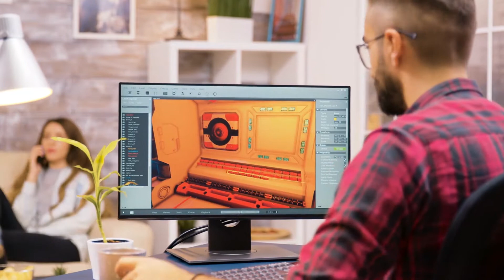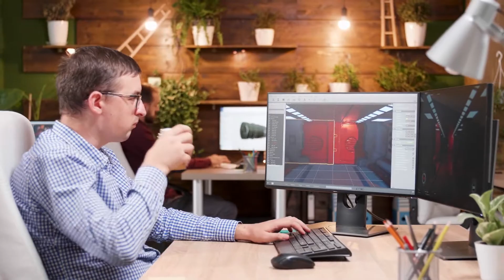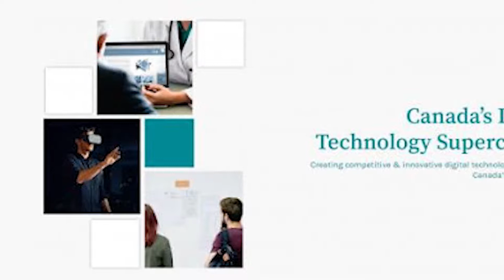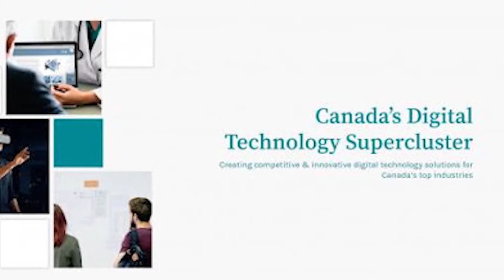AMPD Technologies in High Performance Computing Solutions 5 Minute Version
AMPD Ventures Inc. through its operating subsidiary, AMPD Holdings Corp. (dba “AMPD Technologies”), is a supplier of high-performance computing solutions to several industry sectors. With state-of-the-art, high-performance computing solutions hosted in sustainable urban data centres, AMPD is leading the transition to the next generation of computing infrastructure. Through a mix of infrastructure as a service (“IaaS”) and an upgraded, high-performance cloud offering, it's meeting the low-latency requirements of multiplayer video games and eSports, computer graphics rendering, artificial intelligence, machine learning, mixed reality, big data processing, and the as-yet-uncharted technological developments of the coming decades.

AMPD's mission is to ‘reinvent' the Internet to properly support low-latency applications in environmentally conscious ways. Current cloud infrastructure doesn’t properly support the intense requirements of the latest multiplayer video games, cutting-edge digital media production, nor the requirements of next-gen enterprises as they push the boundaries of big data analysis and visualization.

The AMPD team has over two decades of experience in technology solutions for animation studios and VFX production houses around the world. We supply high-performance computing solutions for the studio, and in the data centre, as well as AMPD Connect solutions to connect the two locations.